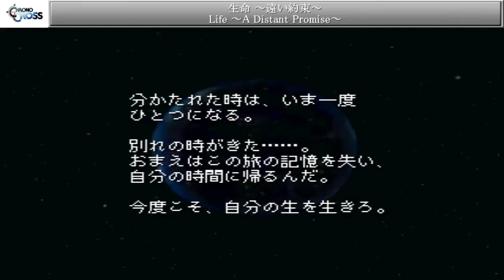生命 ～遠い約束～ Life ~ A Distant Promise ~ 【Chrono Cross クロノクロス】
Chrono Cross クロノクロス

生命 ～遠い約束～
Life ~ A Distant Promise ~